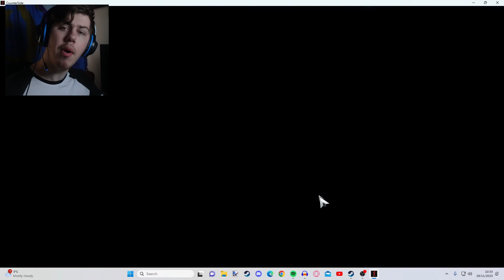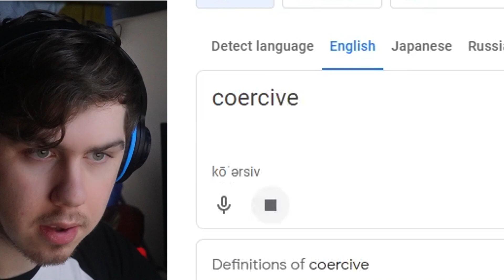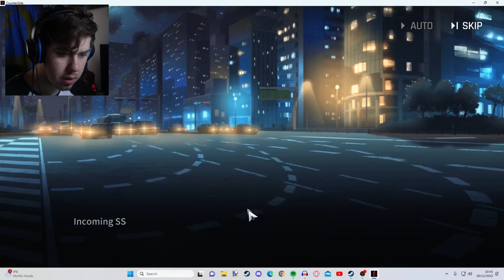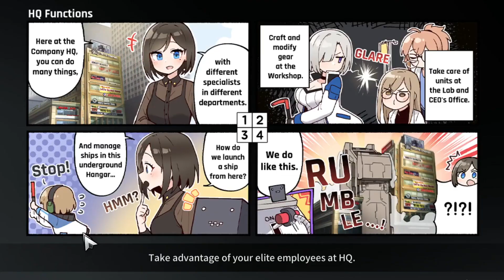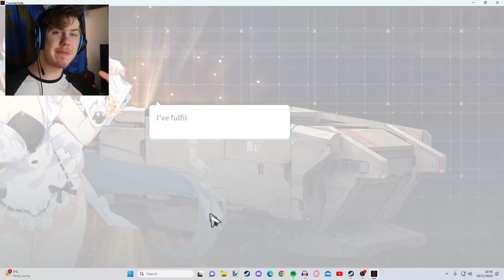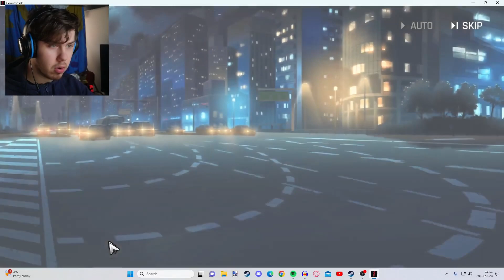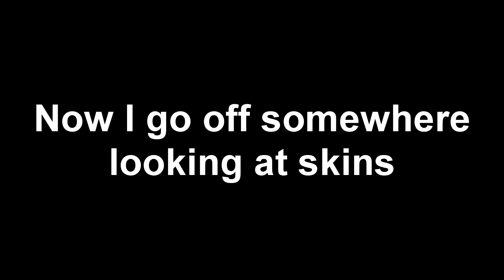UNLEASHING HER FURY | Counter:Side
Welcome back to CounterSide. Kim Sobin goes into CRAZY mode as she mauls down many evil soldiers. I'm becoming scared of her.